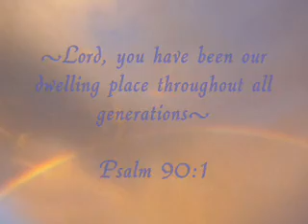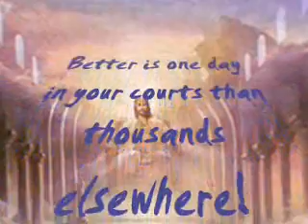"Better Is One Day" by Petra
Song "Better Is One Day" by Christian rock group Petra from their CD "Revival"